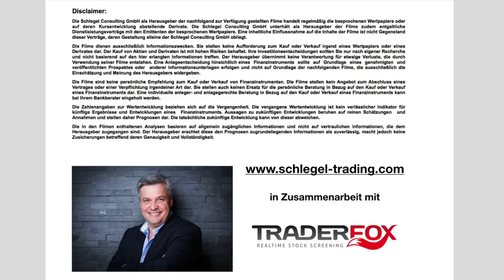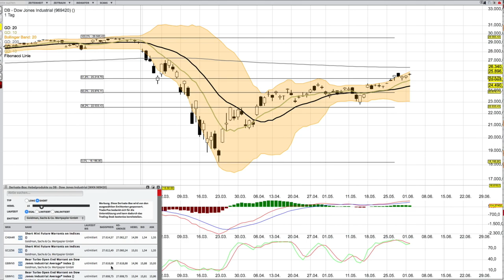Dow Jones Analyse ab dem 3 Juni